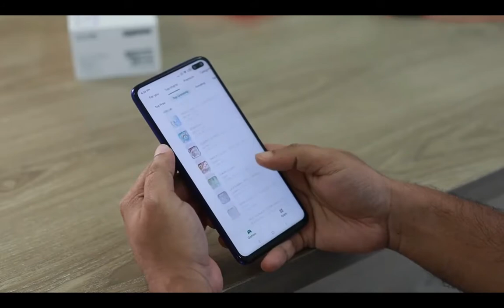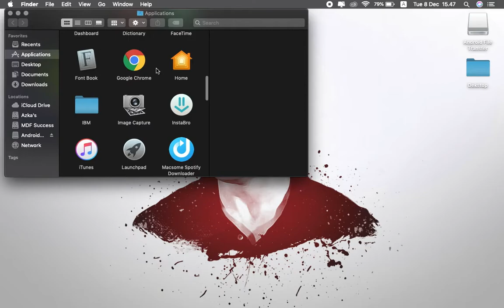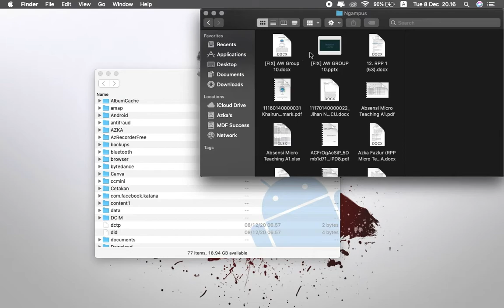CARA TRANSFER FILE DARI ANDROID KE MACBOOK #1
Selamat datang di Azka Fazlur channel
Sudah sekian lama gak upload video.
divideo ini gue berbagi cara transfer file dari android atau sebaliknya,
Link Apps

Berbagi apa saja yang saya bisa saat ini seperti tutorial, tips and tricks dan info menarik.
kedepannya mau bikin konten kayak para Content Creator yang keren seperti: Agung Hapsah, ChandraLiow, CameoProject. dll. Doain ya temen-temen.

Share everything That I know